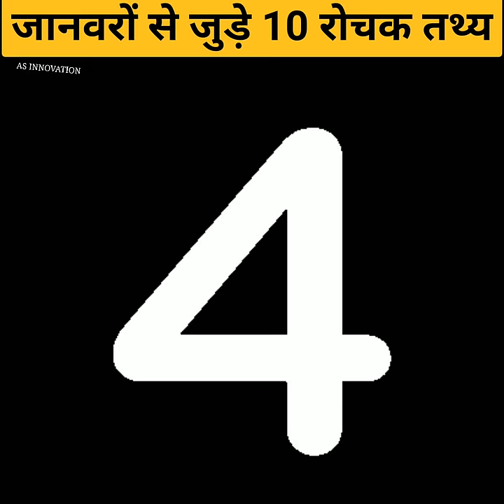जानवरों से जुड़े 10 रोचक तथ्य | 10 Amazing Facts About Animals | Animals Facts In Hindi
जानवरों से जुड़े 10 रोचक तथ्य | 10 Amazing Facts About Animals | Animals Facts In Hindi | @FactTechz

Friends,
have you ever thought that the reason why rats bite things like clothes and wires will surprise you, you would think that there is no special reason behind this and they do just that. So no actually nature doesn't do anything like this.

top 10 unique facts
top 10 unique facts in hindi
amazing facts
facts
interesting facts
facts in hindi facts video
world facts
mind blowing facts
amazing facts you never know
top 30 amazing facts you never know amazing new facts
random facts
top enigmatic facts
3 amazing facts
country facts
facts about norway
norway facts
norway
amazing facts about norway
fun facts about norway
amazing facts
amazing facts about norway in hindi
top 10 facts about norway
norway amazing facts
interesting facts about norway
norway travel norway
facts in hindi
norway culture facts
facts about norway
food facts
interesting facts
10 amazing facts about norway
top 10 facts norway
top 100 amazing facts about norway amazing facts about norway in bengali
6 random facts

1. This video has no negative impact on the original works (It would actually be positive for them)
2. This video is also for teaching purposes. 3.It is not transformative in nature. 4.I only used bits and pieces of videos to get the point across where necessary.